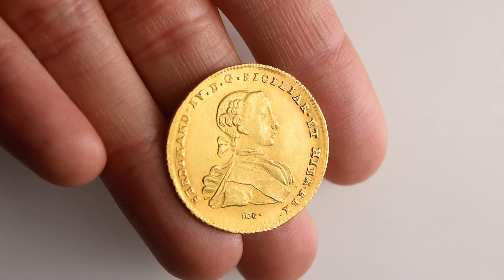Numismatica Ranieri - Asta Numismatica 18 - Lotto 406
Numismatica Ranieri - Asta Numismatica 18 - Lotto 406 - NAPOLI Ferdinando IV (I) di Borbone, 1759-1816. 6 Ducati 1766.

 - aste numismatiche

Per partecipare all'asta potete visionale le informazioni presente al seguente